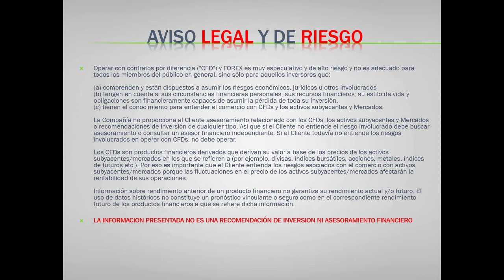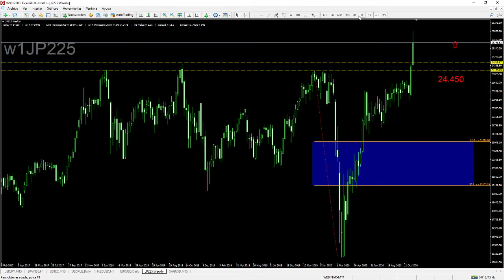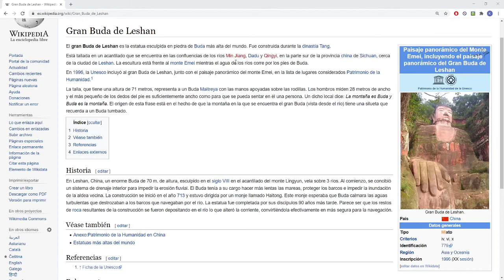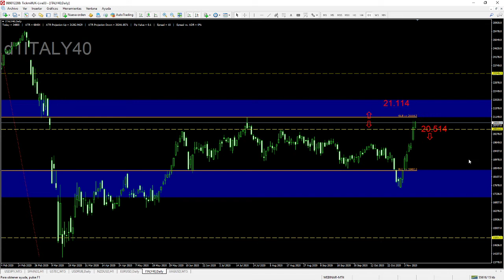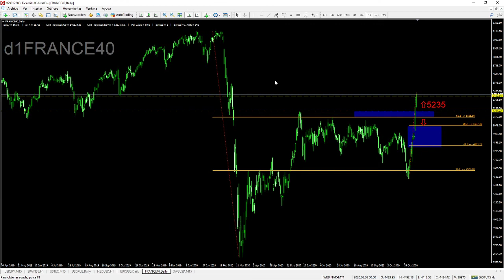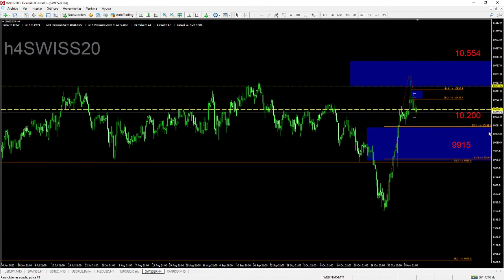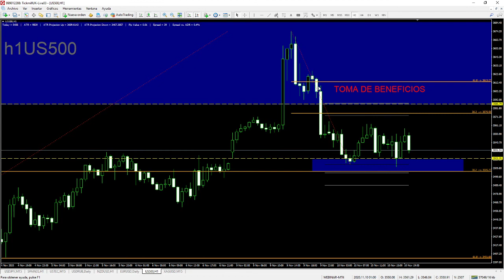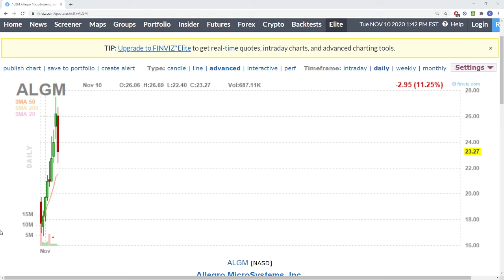Análisis de la Bolsa e Índices Globales - 10 Noviembre 2020 - Trading y Mercados con Carlos Valverde